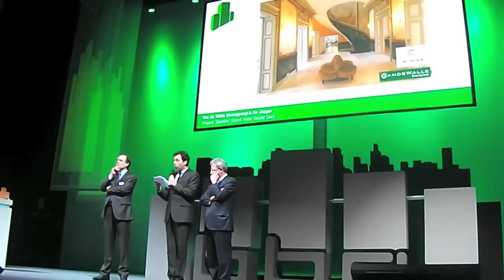Van de Walle Bouwgroep wint Innovation Award 2012